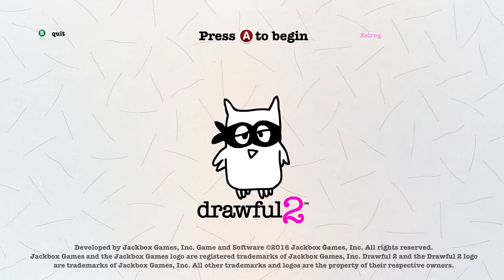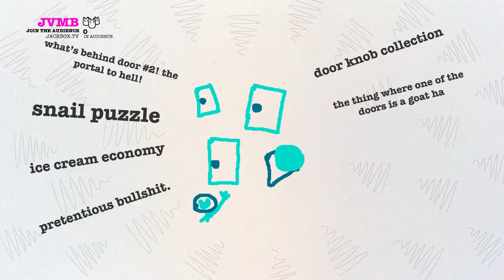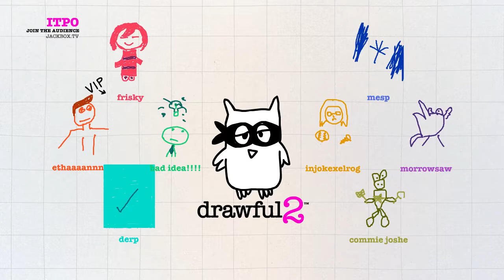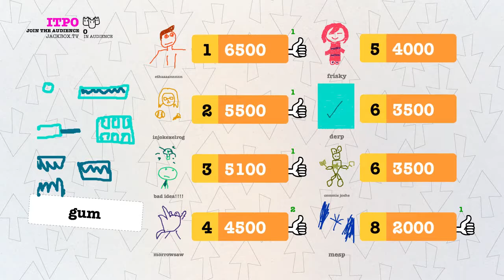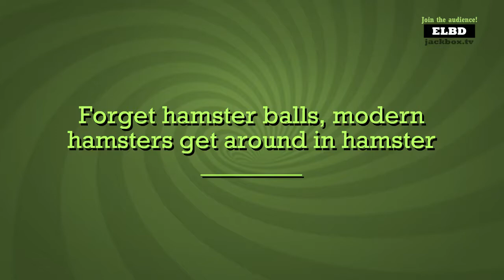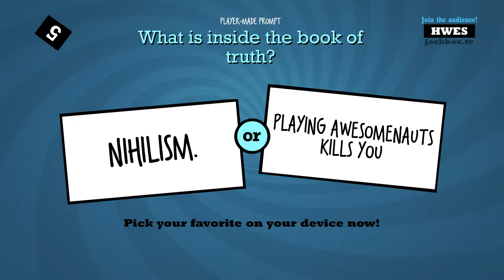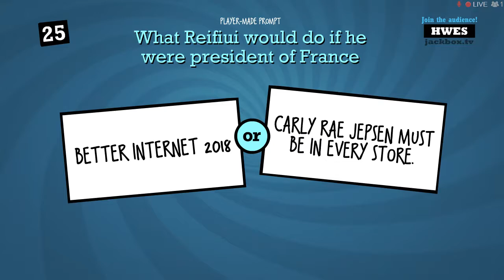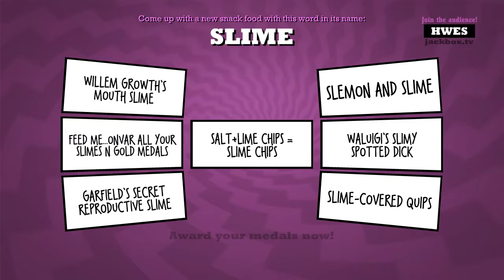You're Next, Billy | Jackbox 7/6/17 [Xelrog/Friends]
Xelrog streams The Jackbox Party Pack 3 (plus Drawful 2) on Twitch with Morrowsaw, Derpmega, Bacon Bomb, MurlocAggroB, Reifiui, and Mesp. They're also joined by multiple chat members: the ever-present OnVar, and a mysterious newcomer claiming to be some German dude.